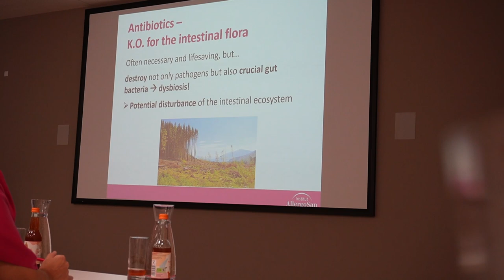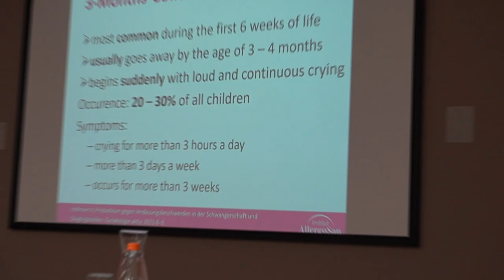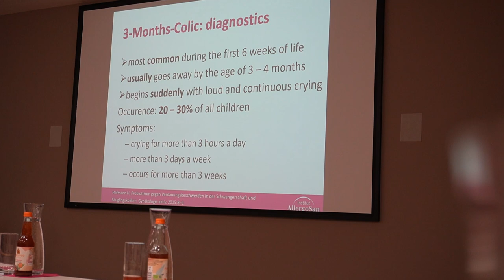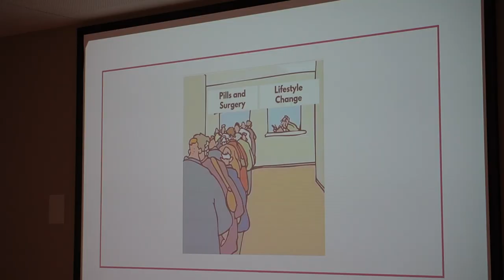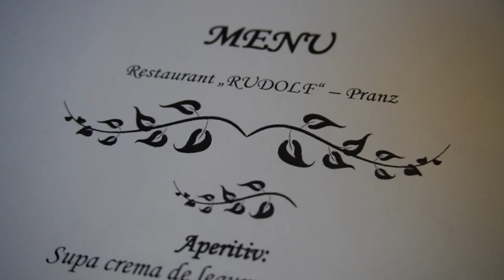10 vlogmas ALTFEL | ziua 2 in Graz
🌞 DUBAI COLLECTION (am si cod permanent de reducere RAL05 - ce va aduce 5% in cosul de cumparaturi)

🌞 Olfactiv - cod permanent de reducere RALU5 - ce va aduce 5% reducere pe

🌞 EFragrances - cod permanent de reducere RALUCA10 - ce va aduce 10% reducere pe
*unele links pot fi afiliate